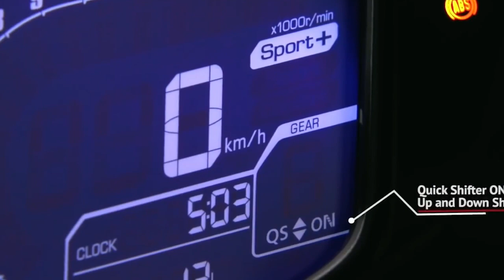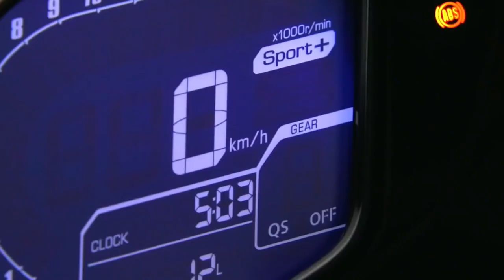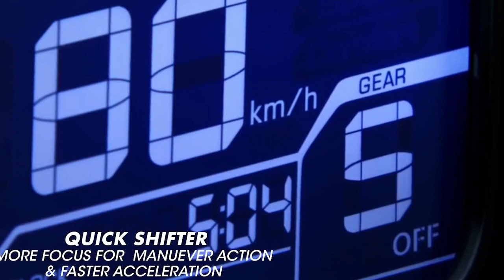La Honda CBR250RR RACE y su ESTILO PECULIAR QUE PROMETE SER LA NUEVA RACE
En Japón saben jugar muy bien con las motos que tienen. En casa, en Japón, la Honda CBR250RR sigue siendo un valor muy importante para la marca y los jóvenes pilotos. Una moto ciertamente histórica que ha tenido varias denominaciones a lo largo de su historia (CBR250Four, CBR250R y ahora, CBR250RR).

Los japoneses quieren seguir dando vida a la R de cuarto de litro con su particular motor bicilíndrico que no puede hacer otra cosa que actualizarse con motivo de la nueva normativa medioambiental japonesa, la Reiwa, y que aprovechará para traer unos cuantos cambios y una versión de circuito que promete mucho.

La reina de la pista se lavará la cara para 2023, aunque sigue sin llegar a nuestras tierras, allí sigue siendo una firme apuesta para participar en el campeonato monomarca organizado por HRC. La Race Version fue presentada con una librea muy llamativa, envuelta en color negro, con detalles blancos y con el 93 de Marc Márquez estampado en la parte frontal de la moto. Por ello también han adaptado un nuevo carenado con resistencia al aire reducida.